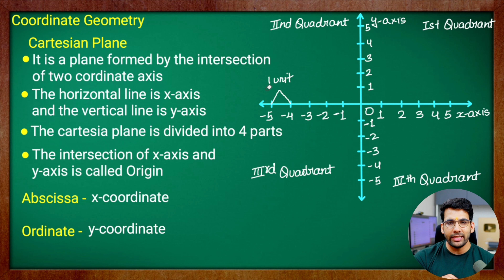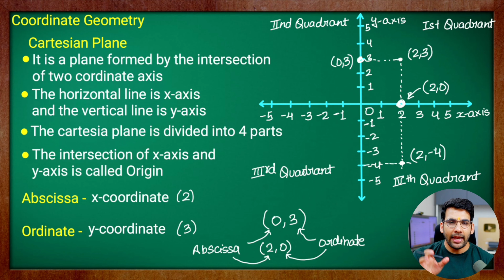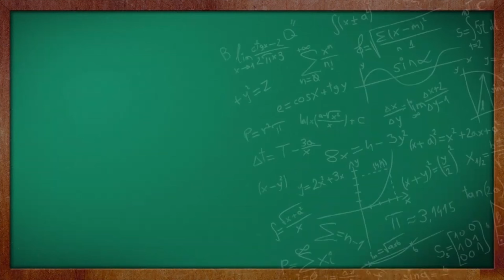Class 9 Maths, Chapter 3, Introduction to Coordinate Geometry || NEW NCERT || MKR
Mandeep (MKR)